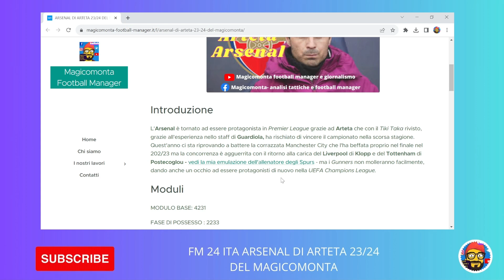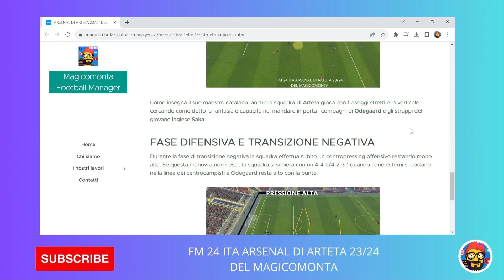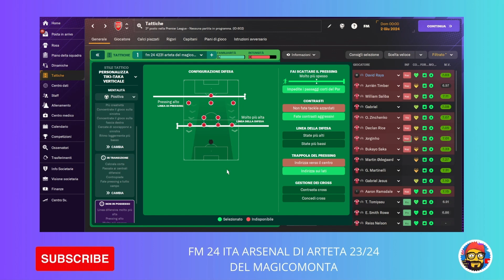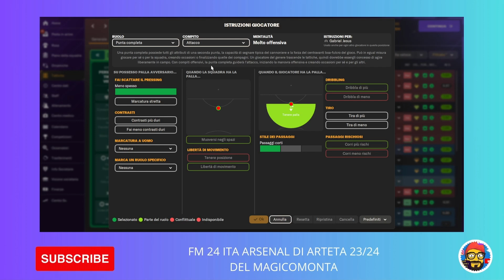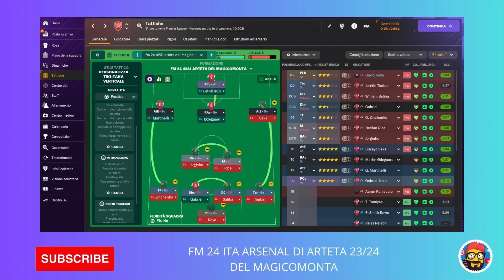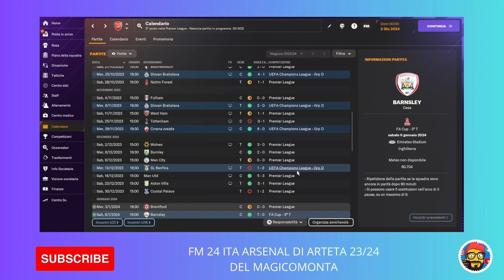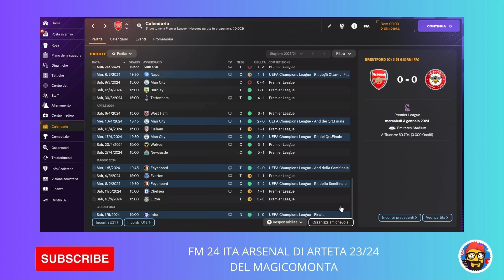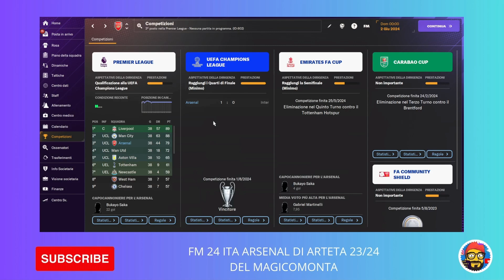FM 24 4231 ARTETA DEL MAGICOMONTA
Buongiorno ragazzi

Vi presento la mia emulazione tattica dell'arsenal di arteta per

L'analisi del mister e della tattica la trovate qui nel mio nuovo sito internet

RISULTATI NEL VIDEO

CAMPIONE D'EUROPA ...